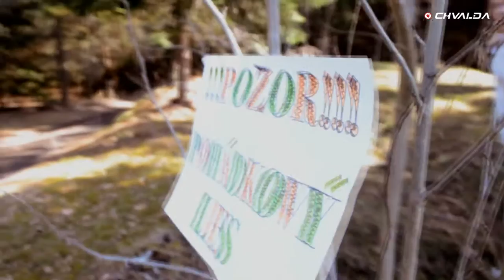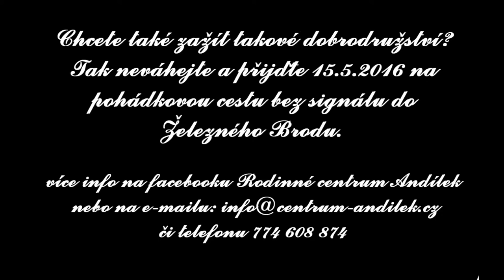Pohádková cesta s Andílkem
Chcete take zažít takové dobrodružství? Tak neváhejte a přijďte 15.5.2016 na pohádkovou cestu bez signálu do Železného Brodu.
Více info na facebooku
Rodinne centrum Andilek nebo na
či telefonu 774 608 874